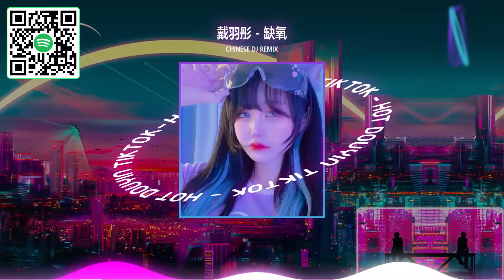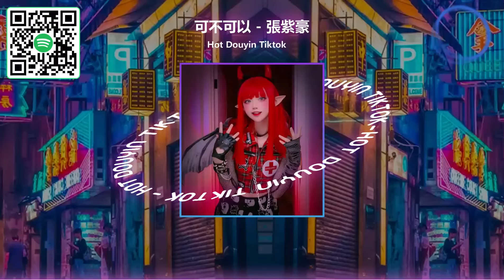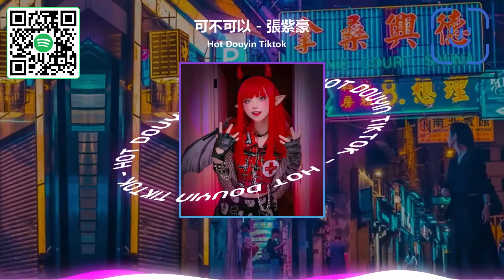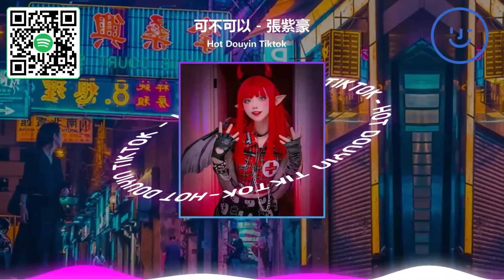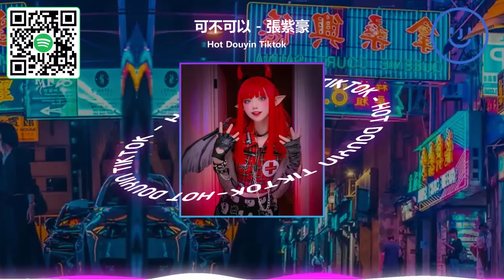DJ抖音 TikTok 🔥 2023年最劲爆的 DJ REMIX 歌曲 【無廣告】40首精选歌曲 超好听 最新最火DJ抖音版2023🎧 等什么君 - 赤伶 / 燕无歇 -蒋雪儿 / 等什麼君 - 青絲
欢迎来到“Dj敏花 - 爆炸混音”，这是抖音和抖音上著名的混音频道

不要以任何形式重复